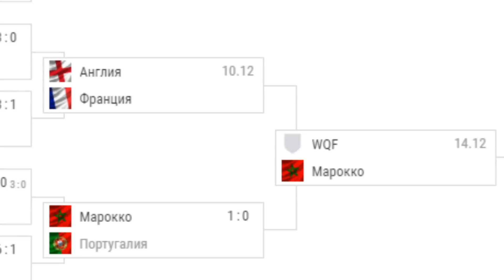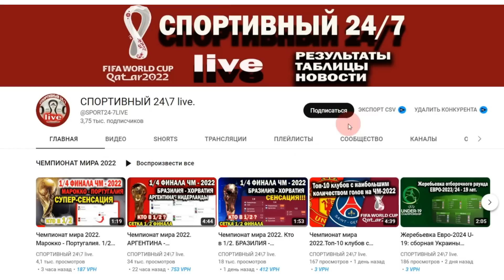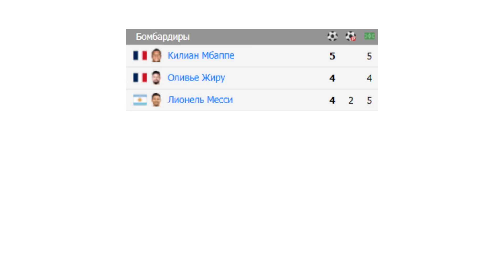Чемпионат мира 2022 .1/4. Марокко - Португалия . Франция - Англия.Результаты. Расписание.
КАРТА УКРАИНЫ -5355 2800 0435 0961